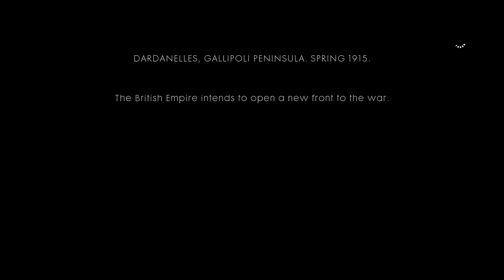Battlefield 1 - The Runner - Cape Helles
Battlefield 1 Let's Play Episode: 20
And let me know what you want to see me play next!!

Battlefield 1 (also known as BF1 and development code-named 'Tunguska') is the fifteenth installment in the Battlefield Series developed by DICE and published by EA. The game is set during World War I. It marks the first installment exclusive to eighth-generation consoles and was released worldwide on October 21, 2016. (Credit for the paragraph above goes to the Battlefield 1 Wiki Fandom Page)